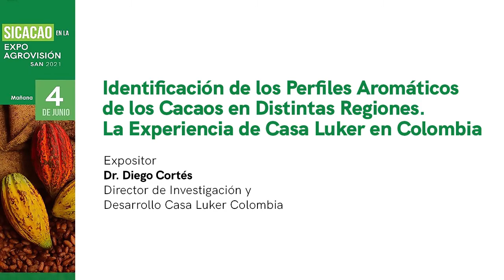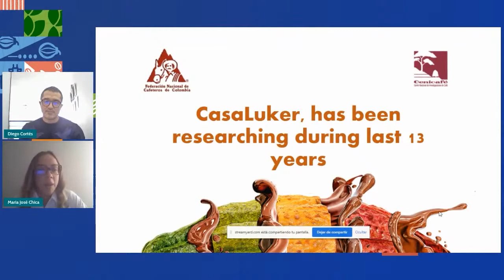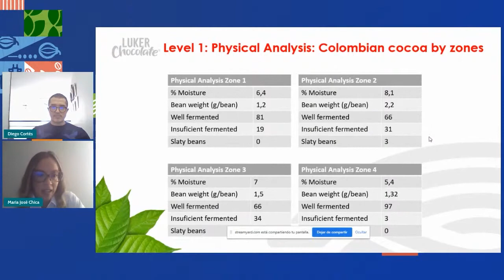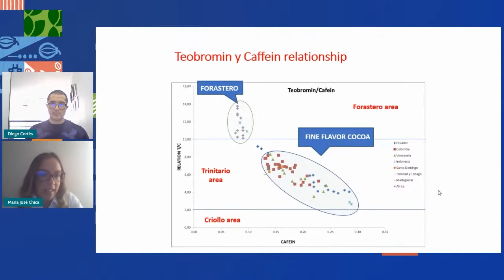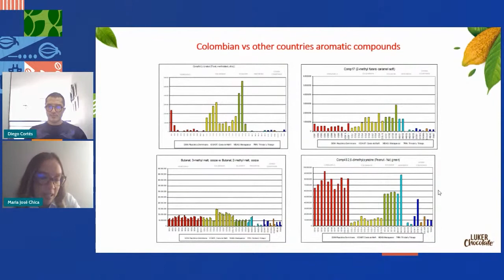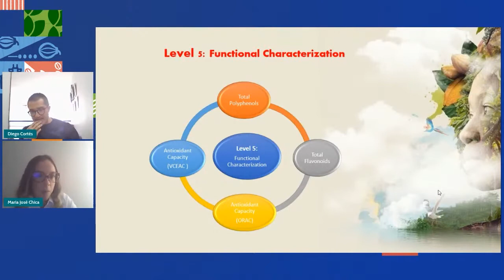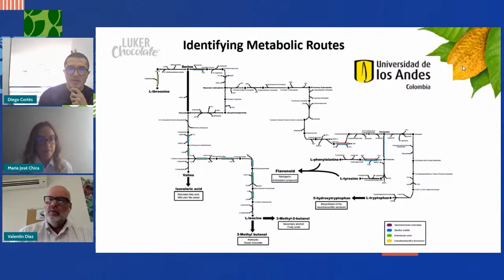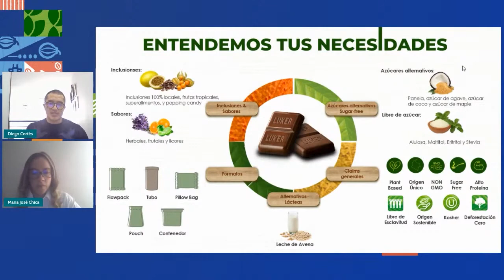Identificación de los perfiles aromáticos de los cacaos en distintas regiones de Colombia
𝐈𝐝𝐞𝐧𝐭𝐢𝐟𝐢𝐜𝐚𝐜𝐢𝐨́𝐧 𝐝𝐞 𝐥𝐨𝐬 p𝐞𝐫𝐟𝐢𝐥𝐞𝐬 a𝐫𝐨𝐦𝐚́𝐭𝐢𝐜𝐨𝐬 𝐝𝐞 𝐥𝐨𝐬 c𝐚𝐜𝐚𝐨𝐬 𝐞𝐧 d𝐢𝐬𝐭𝐢𝐧𝐭𝐚𝐬 r𝐞𝐠𝐢𝐨𝐧𝐞𝐬. 𝐋𝐚 e𝐱𝐩𝐞𝐫𝐢𝐞𝐧𝐜𝐢𝐚 𝐝𝐞 𝐂𝐚𝐬𝐚 𝐋𝐮𝐤𝐞𝐫 𝐞𝐧 𝐂𝐨𝐥𝐨𝐦𝐛𝐢𝐚. Expositores: 𝐃𝐢𝐞𝐠𝐨 𝐂𝐨𝐫𝐭𝐞́𝐬  y María José Chica, directora de investigación y desarrollo de Casa Luker Colombia